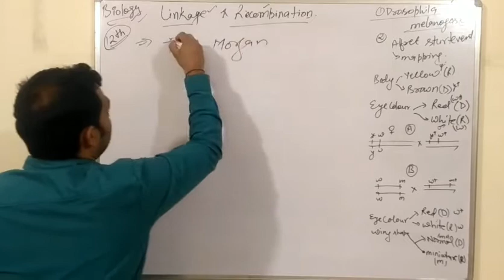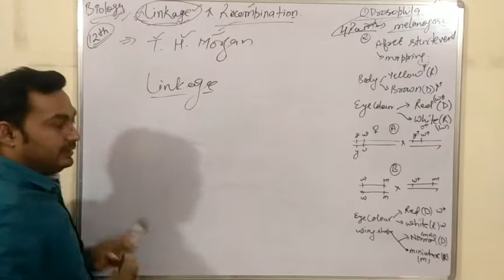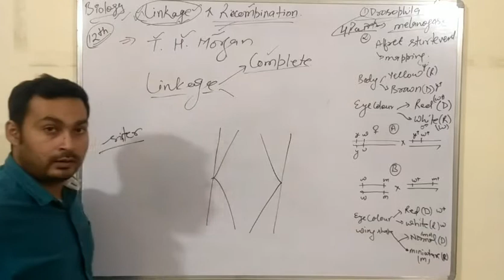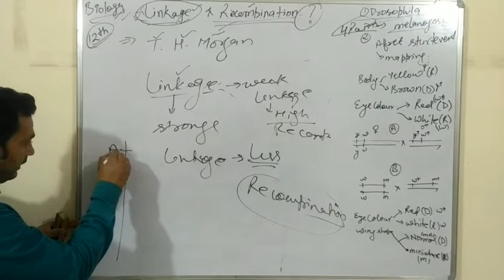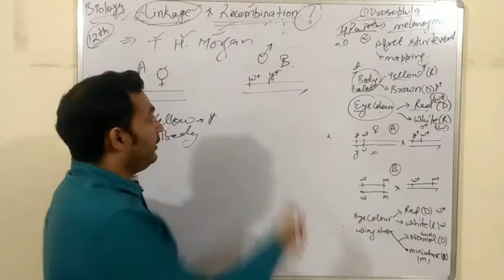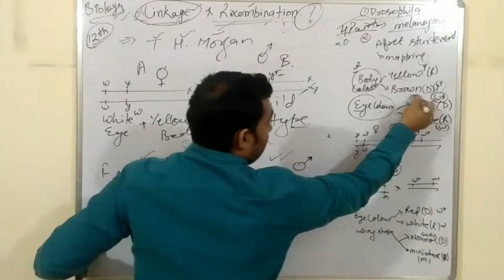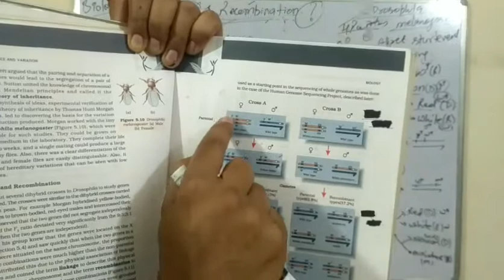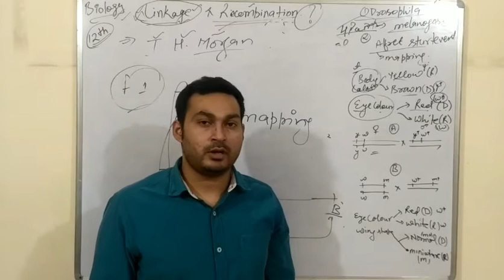Chromosomal theory of inheritance 12th class Biology